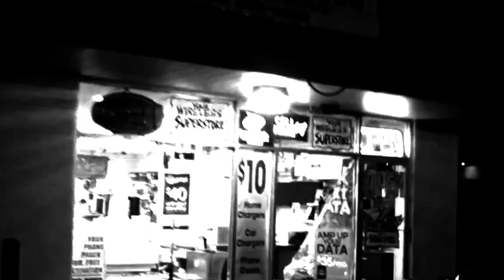Evol Intent - Revolt